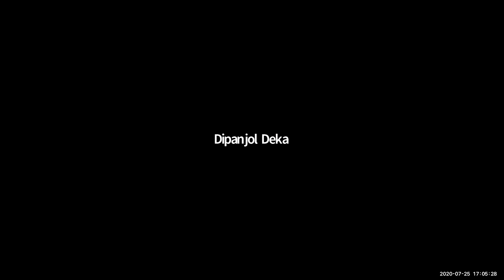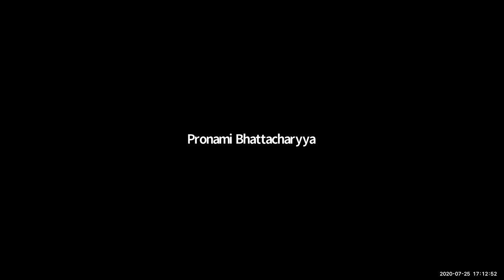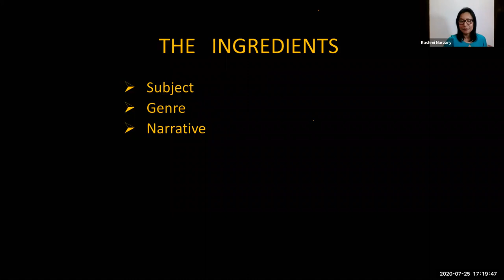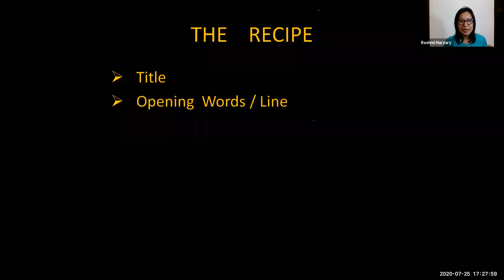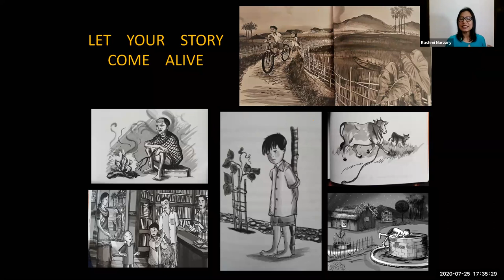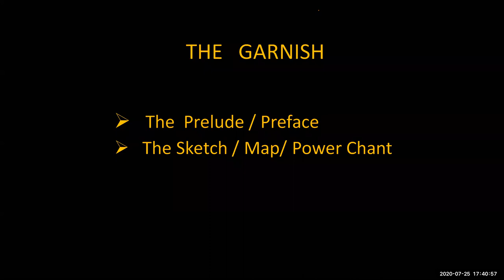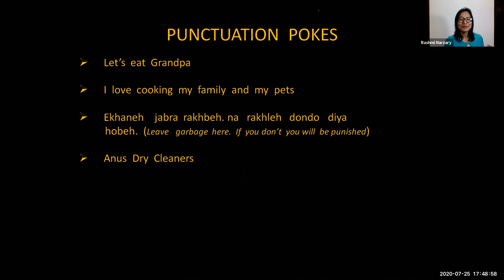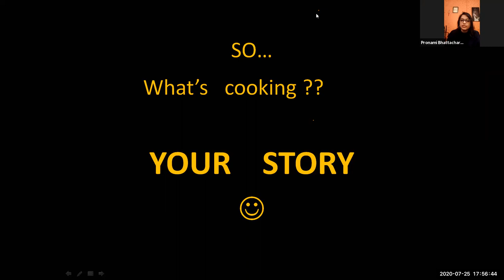Workshops on creativewriting by RashmiNarzary, Author, organised by NEWF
‘Pen Chant …for fine expression’ is a series of workshops on creative writing initiated by the NorthEastWriters'Forum. In continuation of the series, NEWF’s Pent Chant….. for fine expression presents ‘Story Writing’, Putting Heart into the Art, a workshop on the nuances of story and creative fiction by RashmiNarzary, Author & Sahitya Akademi Awardee. Though the workshop primarily targets students of class XI onwards, younger children too can understand and benefit from the session.